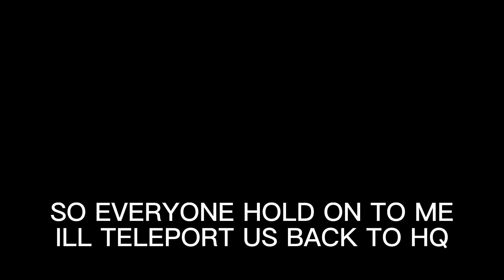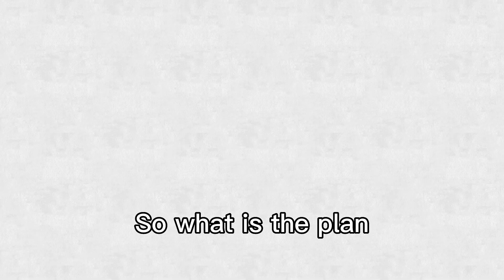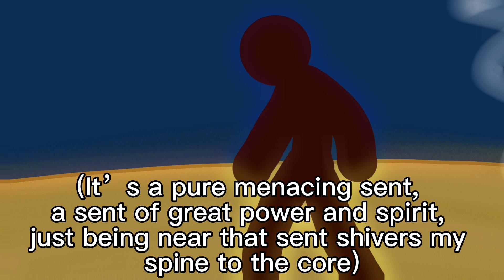Yakio The More Generations Season3 Part2 Ep 1